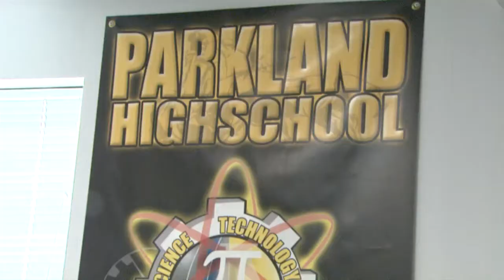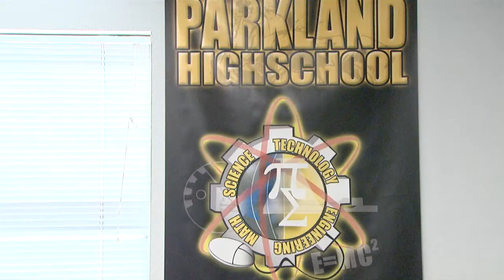Girls Who Code club at Parkland High School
Superintendent De La Torre announced the partnership with the Council on Regional Economic Expansion and Educational Development (CREEED) to establish the first Girls Who Code club at Parkland High School. The national initiative aims to empower young women to learn and develop an interest in coding and computer science.